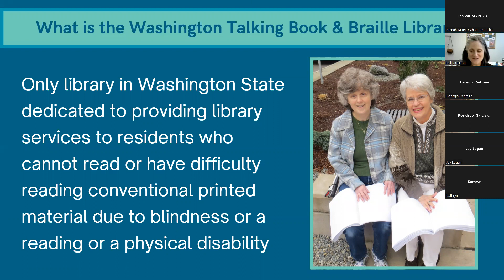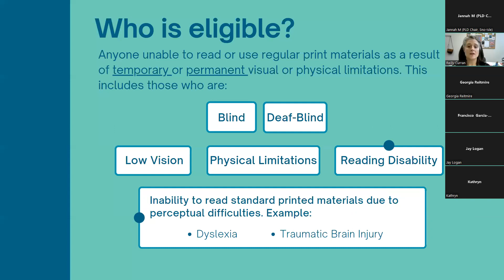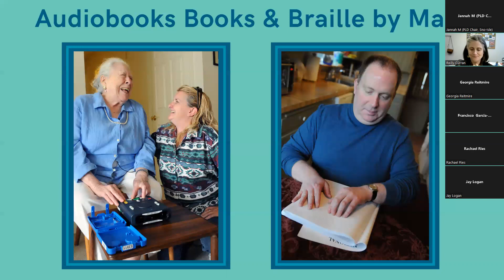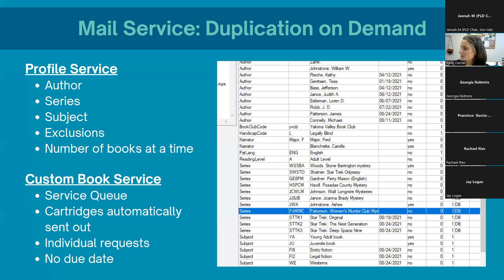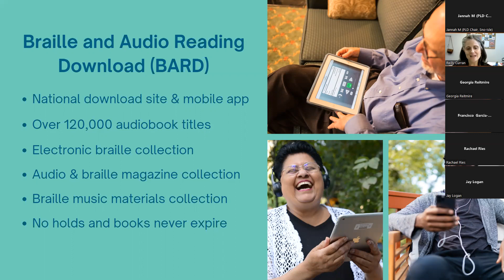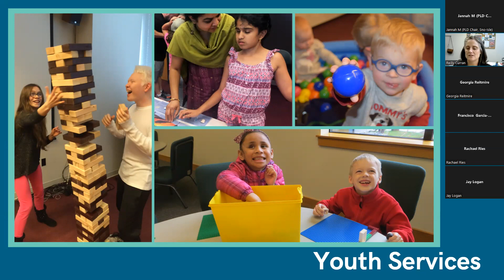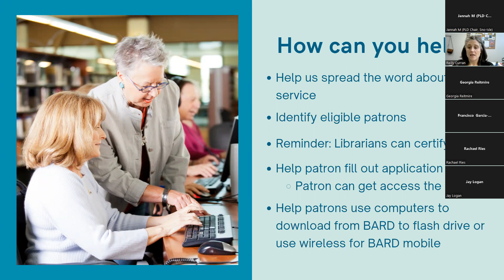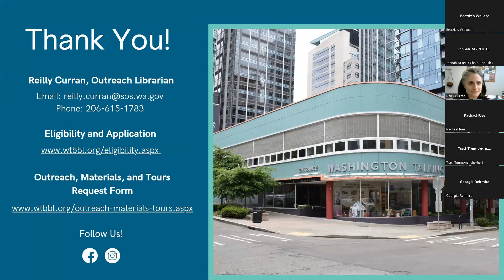WLA PLD Little-Known Libraries & Resources Series: WA Talking Book & Braille Library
The WLA Public Library Division (PLD) offered an informational session with Reilly Curran, outreach librarian for the Washington Talking Book & Braille Library (WTBBL) on Tuesday, July 19. Learn about what WTBBL does, their physical and digital collections, who qualifies for service, and how YOU, as library workers, can help connect people (and sign them up for services) in your community.